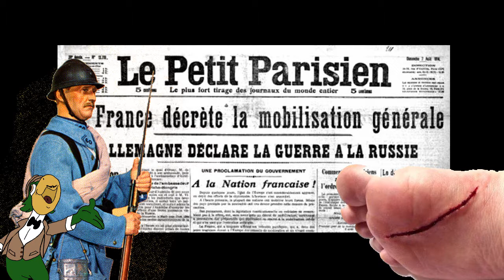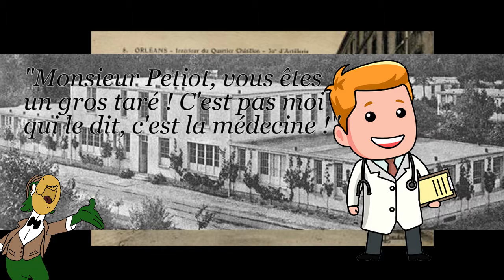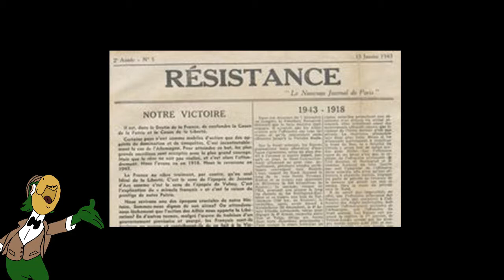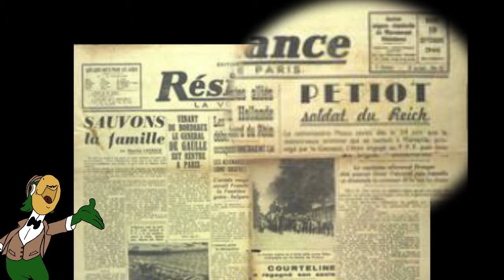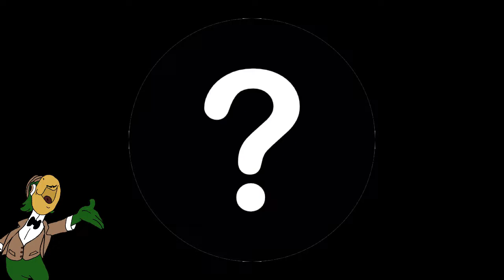LES TUEURS EN SERIE FRANÇAIS ( Marcel Petiot ) : VOYONS ÇA #2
Le L&G s'est intéressé aux tueurs en série, des personnages fascinants et effrayants.

Dans ce second numéro de "Voyons ça" nous vous invitons à découvrir l'univers mystérieux des tueurs en série, à travers l'histoire du Docteur Marcel Petiot
Chères ladies, chers gentlemen, nous vous souhaitons un bon visionnage !